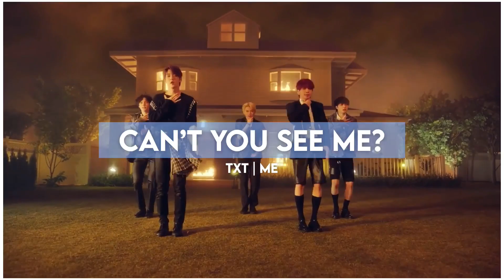Kpop Favorites | Me vs Other Youtubers (part 3)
This is the part 3 version of the original video I want this to become a series in my channel because I always wanted to collaborate with my favorite Kpop youtubers but there are so many in the YouTube platform and I always wanted to know their favorite songs at the moment so I made this as a series. This is not a typical “me vs subscribers/youtubers” video when they ask questions like their favorite group,biases,etc (nothing wrong with those concepts it’s just becoming a little to repetitive/overused). I want this series to be about the music and the genre of kpop itself.

Thank you to everyone who participate in this video! I had so much fun making this and now I really want to make another video just for the subscribers! Thanks again to

I make videos on my iPhone 6s (I can’t afford a computer to edit my videos) about Kpop like Evolutions (Discographies), Best Kpop Songs Complications, and Personal Favorites. I also post on my community posts so I can communicate with my subscribers. I also post videos frequently. If you want Kpop content, Check my out Channel! I’m also part of a Kpop Collab Group called “Hathaway”

AaronRe70023916

Random Tags that gives me Views:

me vs my subscribers who owned each era, me vs other youtubers kpop, kpop favorites me vs,
kpop favorites me vs my friends,
kpop favorites 2020,
kpop favorites me vs my girlfriend,
kpop favorites 2019, kpop favourites me vs my friends,
kpop favourites me vs,
kpop favourites me vs my mom,